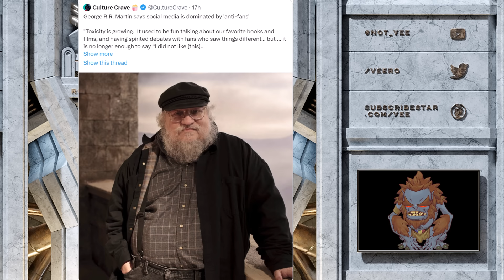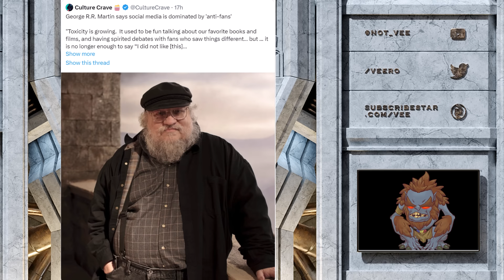George R.R Martin Lectures Us About Toxicity